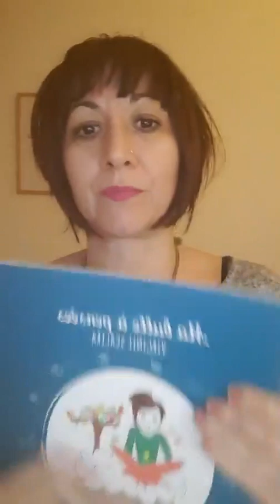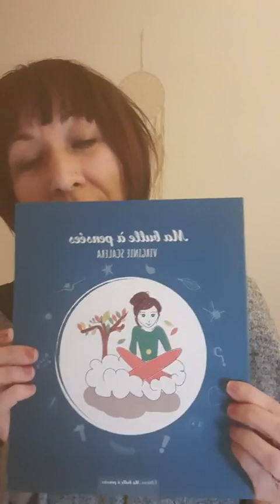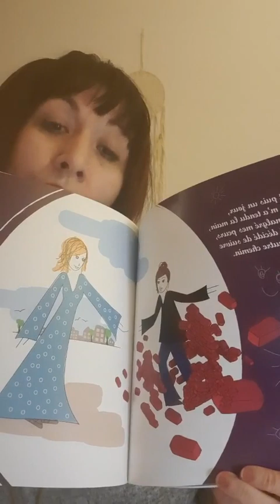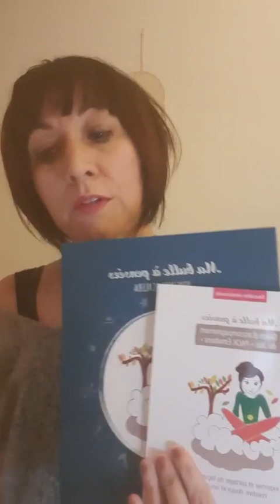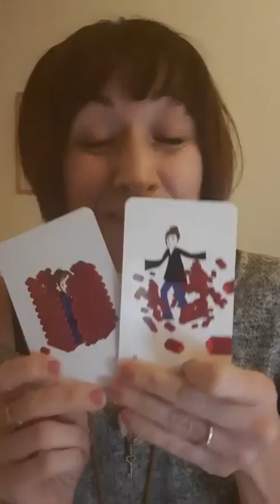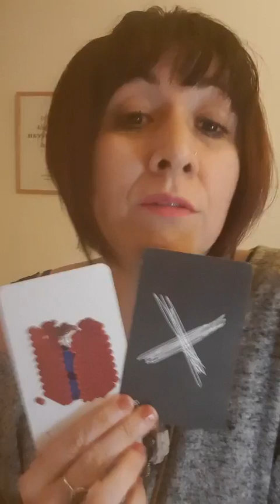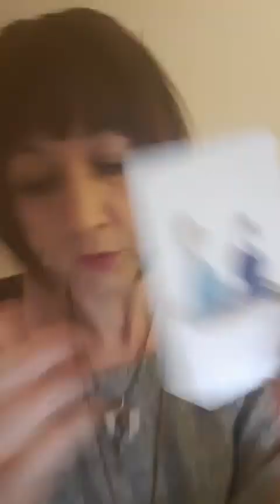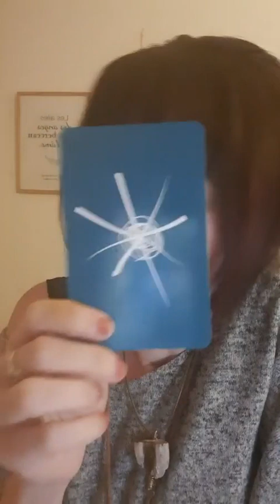Le pouvoir de la résilience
VIRGINIE SCALERA  - Thérapeute holistique : Accompagnement Spirituel et Energétique -
Dessin d'âme, Guidance, Canalisation, Soin énergétique, Atelier, Conférence